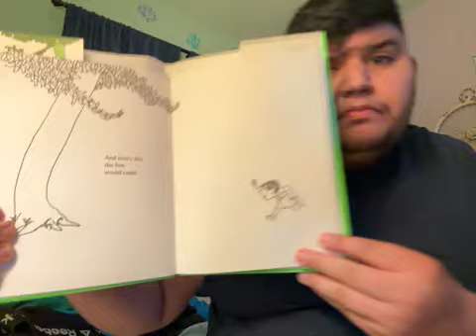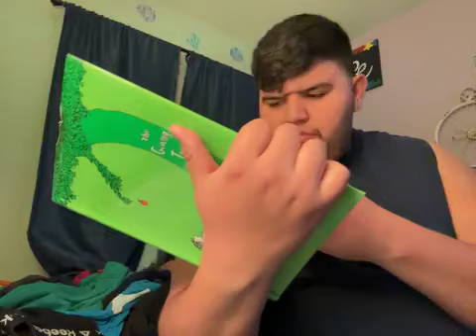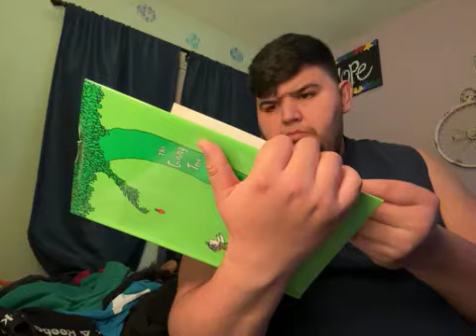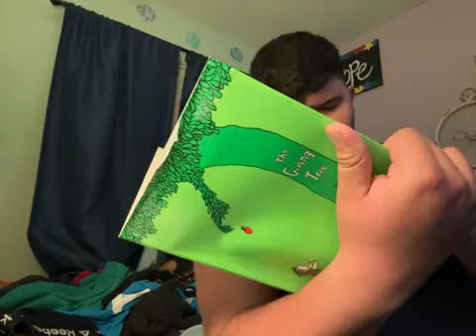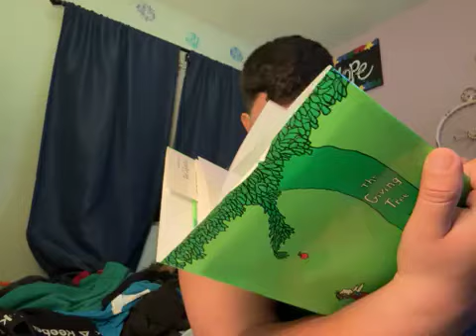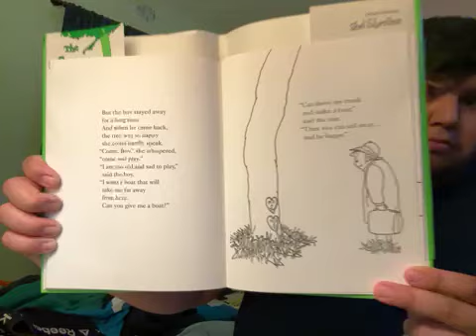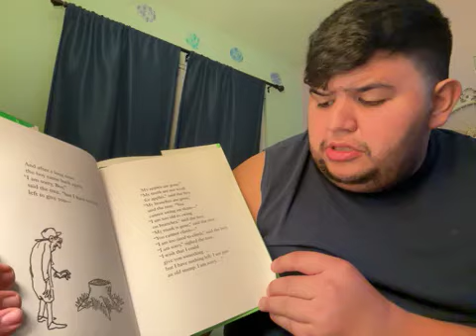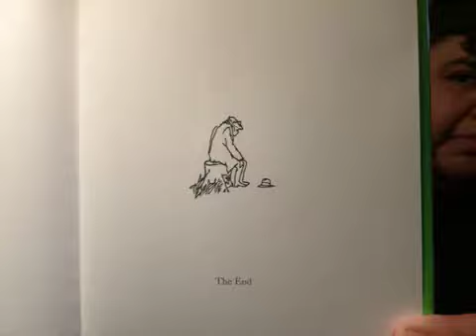The giving tree reader bye Mr David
I hope you all enjoy this story time and have a nice Thanksgiving week.